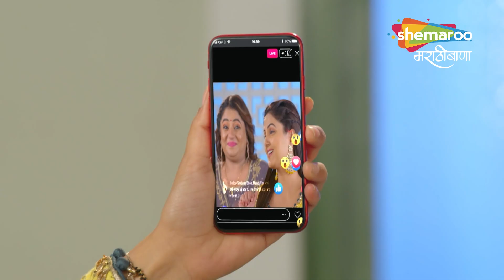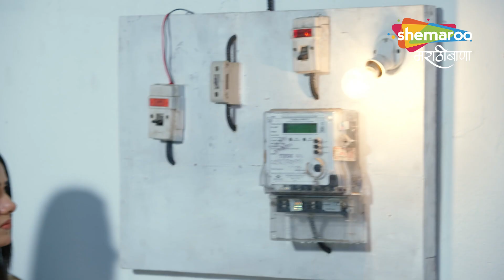Bhagya Resha Best Scene - कीर्तीला मद्यरात्री झाली Ice Cream खाण्याची ईच्छा - Episode 63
विरोधाभासी व्यक्तिमत्त्व असलेल्या श्रद्धा आणि कीर्ती या दोन बहिणींना त्यांच्या जीवनात विविध चढउतारांचा सामना करावा लागतो कारण त्यांच्या नशिबात नशिबाची मोठी भूमिका असते.

Shraddha and Kirti, two sisters with contrasting personalities, face various ups and downs in their lives as fate plays a major role in their destinies.

Name - Bhagya Resha
Cast - Khushi Rajpoot, Shaily Pandey, Sumati Singh, Abhishek Singh Pathania, Varun Sharma, Tanu Vidyarthi, Aashish Kaul, Arup Pal
Director - Mitesh Chitalia